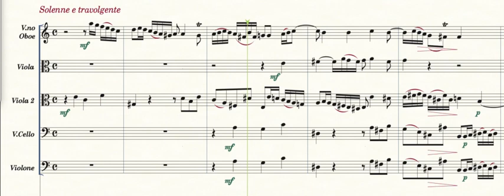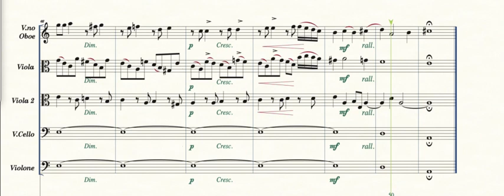Fuga doppia del tono op.81 n.3 (rev.)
Il soggetto di J.S.Bach è tratto dal secondo volume del Clavicembalo ben temperato e lascia spazio ad un secondo soggetto differente dal precedente creando così una fuga doppia tonale di carattere più solenne e travolgente della precedente.